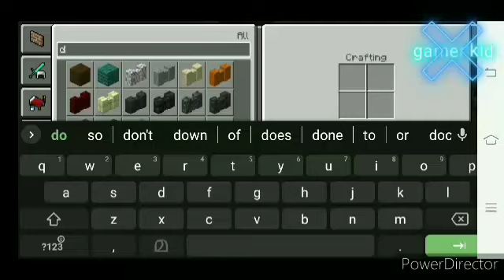September 28, 2024